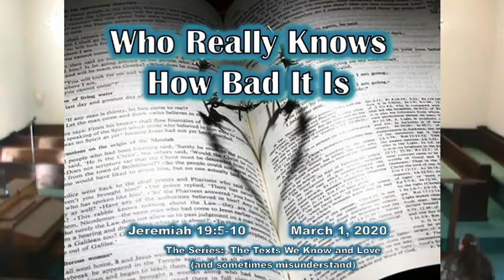Mt Zion UMC Worship 3 1 20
The Prophet Jeremiah offers a Warning and a Hope